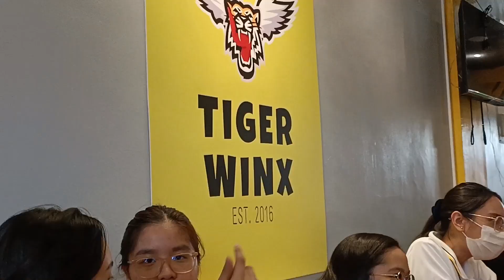2023 Recap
It's been a ride.